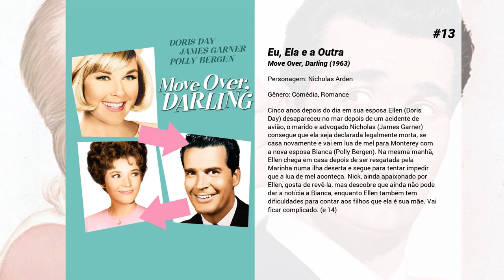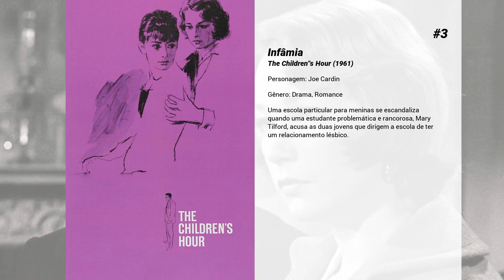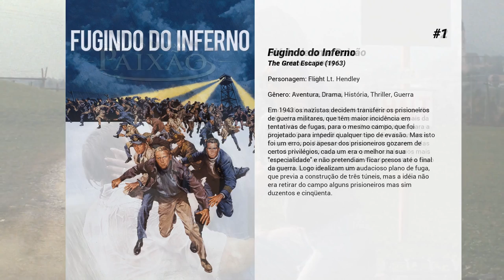Os melhores filmes de James Garner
Lista de Os melhores filmes de James Garner

15. Sayonara
O major da Força Aérea Lloyd Gruver (Marlon Brando) é transferido para uma base aérea japonesa e é confrontado com o preconceito racial americano contra o povo japonês. A questão é agravada porque vários soldados se envolvem romanticamente com mulheres japonesas, desafiando a política militar dos EUA. Normalmente um oficial seguidor das regras, Gruver deve tomar uma posição quando um amigo, o soldado Joe Kelly (Red Buttons), se apaixona pela japonesa Katsumi (Miyoshi Umeki) e se casa com ela. Gruver então arrisca sua posição sendo o padrinho na cerimônia de casamento.

14. Maverick
Em meio à uma série de aventuras, o inveterado jogador de pôquer Bret Maverick (Mel Gibson) tenta arrumar os três mil dólares que lhe faltam para participar de um jogo milionário em uma barca do Mississipi, no qual o vencedor vai receber meio milhão de dólares. Para entrar neste jogo poderoso, ele vai juntar forças com uma interessante e misteriosa jogadora.

13. Eu, Ela e a Outra
Cinco anos depois do dia em sua esposa Ellen (Doris Day) desapareceu no mar depois de um acidente de avião, o marido e advogado Nicholas (James Garner) consegue que ela seja declarada legalmente morta, se casa novamente e vai em lua de mel para Monterey com a nova esposa Bianca (Polly Bergen). Na mesma manhã, Ellen chega em casa depois de ser resgatada pela Marinha numa ilha deserta e segue para tentar impedir que a lua de mel aconteça. Nick, ainda apaixonado por Ellen, gosta de revê-la, mas descobre que ainda não pode dar a notícia a Bianca, enquanto Ellen também tem dificuldades para contar aos filhos que ela é sua mãe. Vai ficar complicado. (e 14)

12. Atlantis: O Reino Perdido
O explorador Milo Thatch (Michael J. Fox) recebe inesperadamente um mapa que indica a exata localização da cidade perdida de Atlantis. Juntamente com o Capitão Rourke (James Garner) e sua tripulação, ele parte em busca da cidade a bordo de um submarino, bancado por um excêntrico magnata. Porém, para encontrar Atlantis Milo, Rourke e sua tripulação terão que enfrentar os mais diversos obstáculos ao longo da jornada submarina.

11. Grand Prix

10. Não Podes Comprar Meu Amor
Durante a preparação para o Dia D em 1944, os britânicos estavam com sua ilha hospedando muitos milhares de soldados americanos que "ansiavam por garotas, tinham muita grana e estavam por aqui". Assim exatamente é Charlie Madison; ele conhece todas as formas de tornar a vida mais suave para si mesmo e se possível livre de risco. Mas as coisas se complicam quando ele se apaixona por uma Mulher Inglesa e seu comandante têm um colapso nervoso o que leva Charlie a ser enviado em uma missão insensata e perigosa.

9. Uma Cidade Contra o Xerife

8. 36 Horas
Neste drama psicológico de guerra, um major do Exército é capturado pelos alemães durante a Segunda Guerra Mundial. Os alemães tentam fazer uma lavagem cerebral nele para que acredite que a guerra acabou e que ele está seguro em um hospital dos Aliados, de modo que ele possa falar abertamente dos planos da invasão dos Aliados no Dia D.

7. Vítor ou Vitória?
Uma soprano feminina em dificuldades encontra trabalho como imitadora de sexo masculino, mas complica sua vida pessoal.

6. Tempero do Amor
Em um jantar, Beverly Boyer (Doris Day), esposa de um obstetra e mãe de dois filhos, conta ao fabricante do sabão Happy sobre sua experiência com o seu produto. Encantado com sua espontaneidade, ele oferece a ela a chance de contar sua história em seus comerciais. Depois de alguma hesitação, Beverly aceita e muda rapidamente de uma dona de casa para uma personalidade famosa de televisão, irritando muito seu marido Gerald (James Garner). (e 10)

5. Superman/Shazam!: O Retorno do Adão Negro
Neste encontro entre Superman e Shazam, Clark Kent conhece a história de Billy Batson, que foi escolhido por um antigo mago para representar o bem invocando o nome de um poderoso bruxo: Shazam. Seus poderes logo aparecem, e ele descobre que está sendo perseguido por um maligno vilão chamado Adão Negro, cujos poderes são tão fortes que nem o Superman é capaz de detê-lo.

4. O Presente
Jason acabou de perder o avô bilionário que sempre odiou e estava certo de que não herdaria nada. Mas se enganou: Red Stevens (James Garner) deixou 12 tarefas para Jason, ao fim das quais ele será avaliado e, se merecer, terá direito ao que Red chama de o maior de todos os presentes. Cada uma dessas tarefas tem o objetivo de promover alguma mudança em Jason, mas nenhuma terá direito ao que Red chama de o maior de todos os presentes. Cada uma dessas tarefas tem o objetivo de promover alguma mudança em Jason, mas nenhuma terá tanta força quanto o encontro casual com...